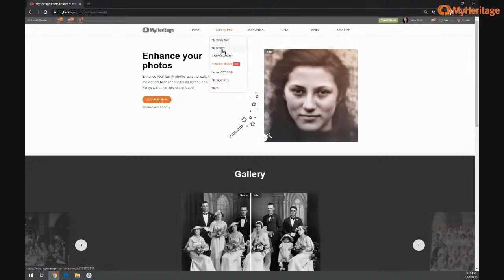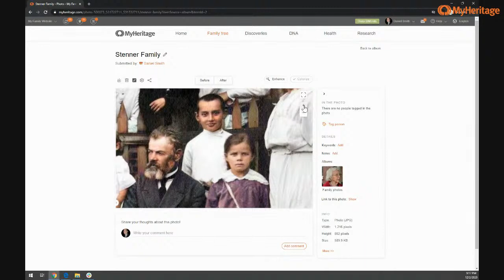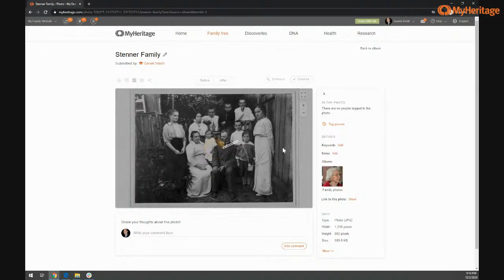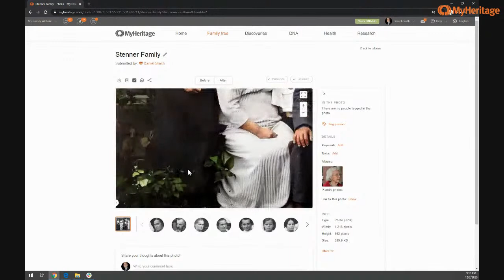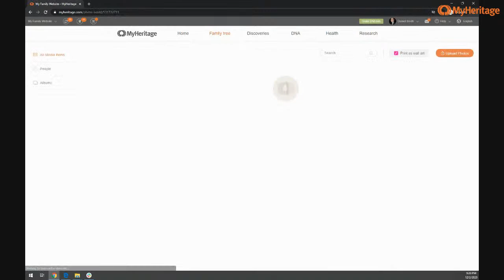Genealogy Q&A With Daniel Horowitz! Come Join Us!